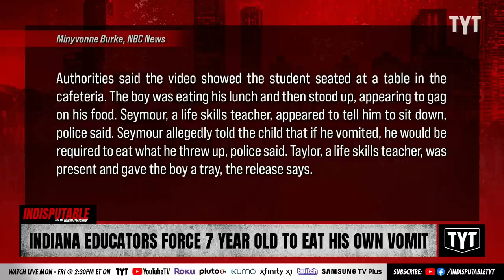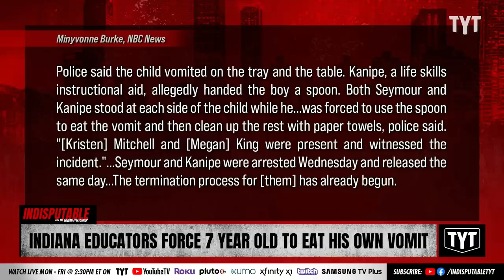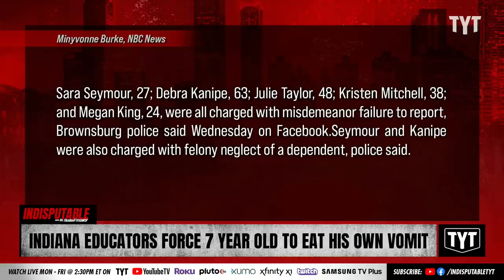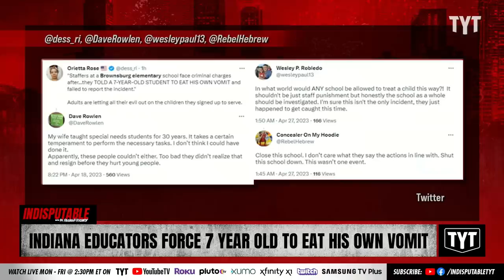Abusive Educators Force Special Ed Student To Do Unimaginable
A 7-year-old special education student was forced by four Indiana elementary school staff members and a behavioral technician to eat their own vomit and clean up the rest. Sharon Reed and Bennie Carollo discuss on Indisputable.

"Four Indiana elementary school staff members and a behavioral technician were charged after a 7-year-old special education student was allegedly forced to eat his own vomit with a spoon.

Sara Seymour, 27; Debra Kanipe, 63; Julie Taylor, 48; Kristen Mitchell, 38; and Megan King, 24, were all charged with misdemeanor failure to report, Brownsburg police said Wednesday on Facebook."

230428__ID02IndianaEducators